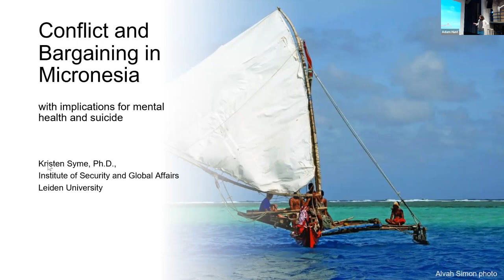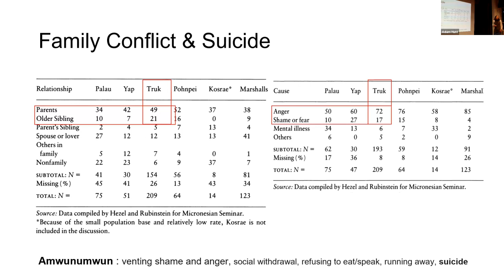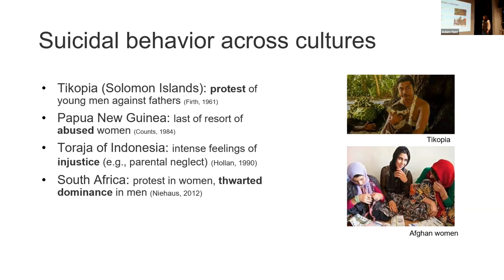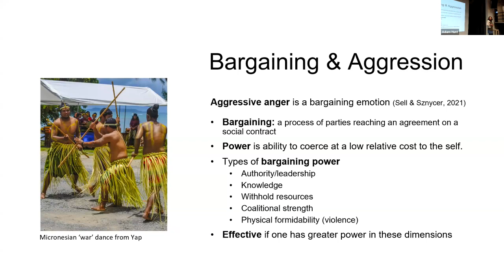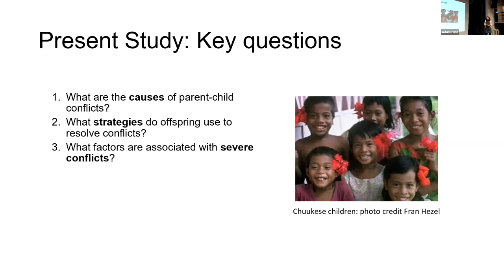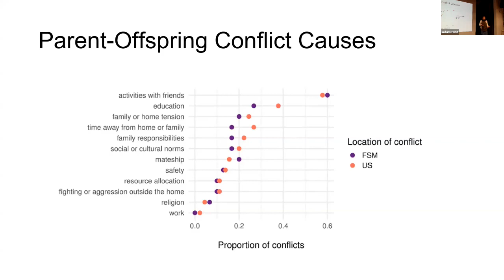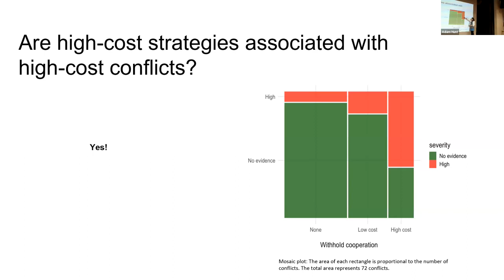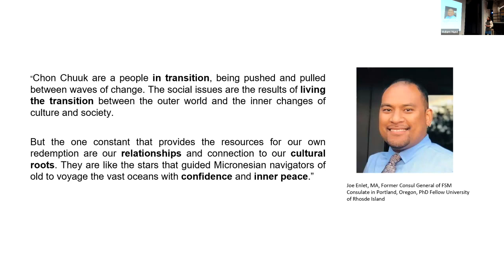Conflict and Bargaining in Micronesia: implications for mental health and suicide | Kristen Syme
This lecture was given by Kristen Syme at the 'Evolutionary Psychiatry: From Theory To Therapy' symposium at the University of Zurich, hosted by the Institute of Evolutionary Medicine. It is more academic than the usual Evolving Psychiatry podcast episodes, but may be of interest.

Kristen Syme is an Assistant Professor of Suicide and Suicide Prevention at the University of Leiden. Her work as an anthropologist concentrates on suicidal and self-harm behaviour.